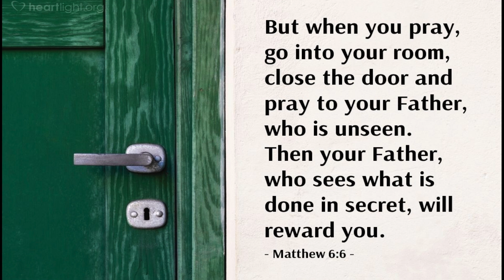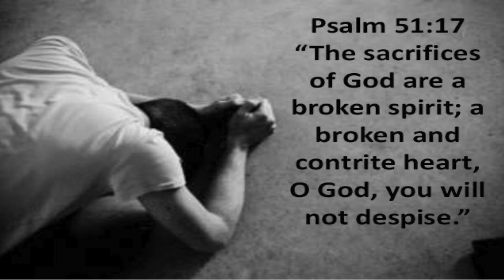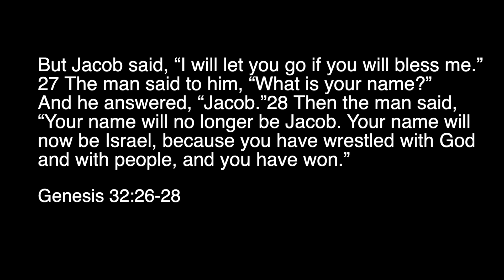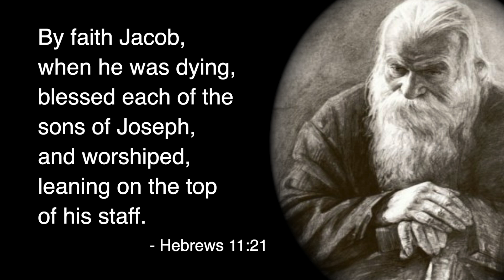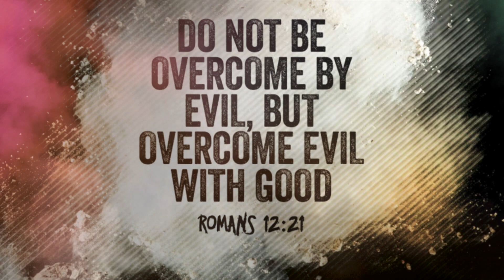How Trauma Can Change Me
This American sign language video is about Overcoming Trauma Part 2.
Romans 12:21 Video edited by Deafire